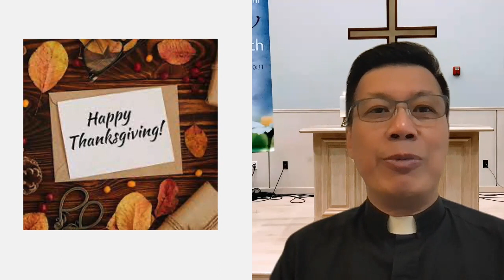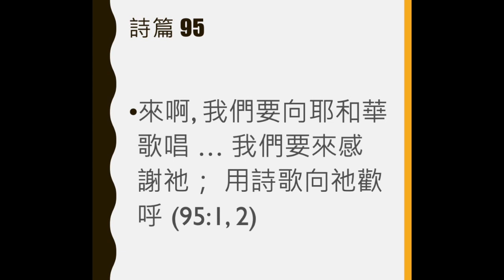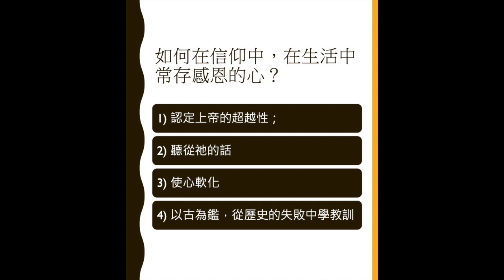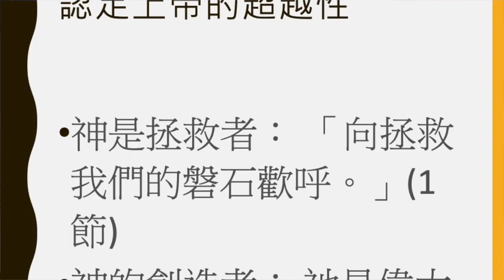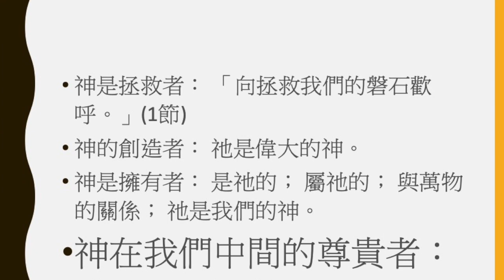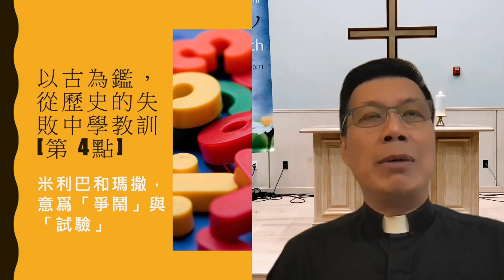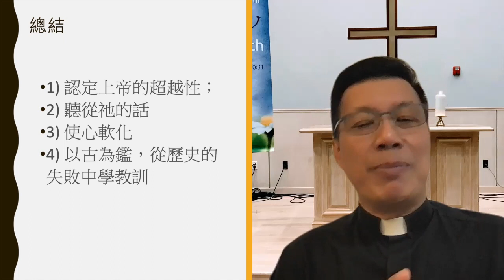[講道重溫] 11/26/2023 粵語崇拜 | 到最後，仍要感恩 | 劉少銘牧師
[講道重溫]
11/26/2023 粵語崇拜
到最後，仍要感恩
劉少銘牧師

💵可以利用以下三個方式來奉獻:
b) 可將奉獻投入教會的郵箱
c) 把奉獻直接寄回教會 (支票抬頭寫: Lutheran Church of the Holy Spirit)
📪郵寄地址:
Lutheran Church of the Holy Spirit
謝謝弟兄姊妹忠心的奉獻來支持教會的工作!